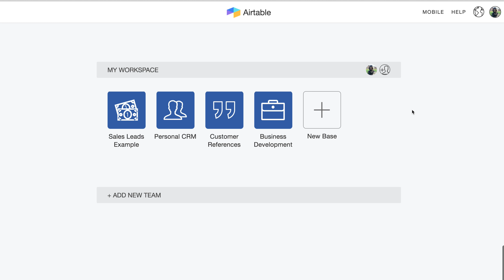Adding a Collaborator to a Team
Airtable was built built from the ground up to support effortless collaboration. This video shows you how to add a collaborator to a team so that you can work together on multiple bases - whether you’re working on a project or planning an adventure.

More links 🔗